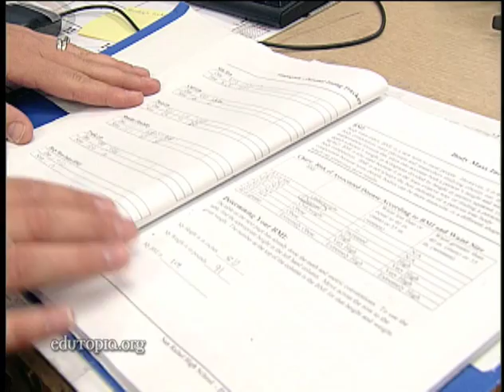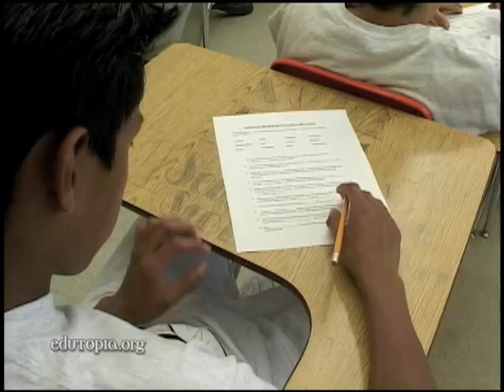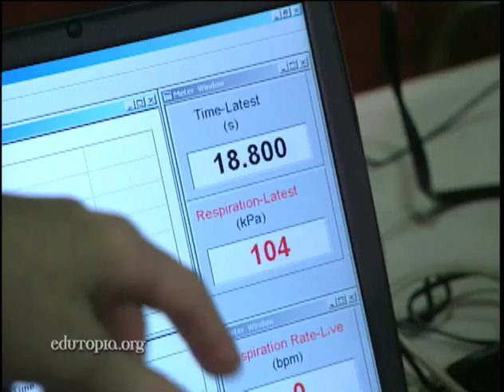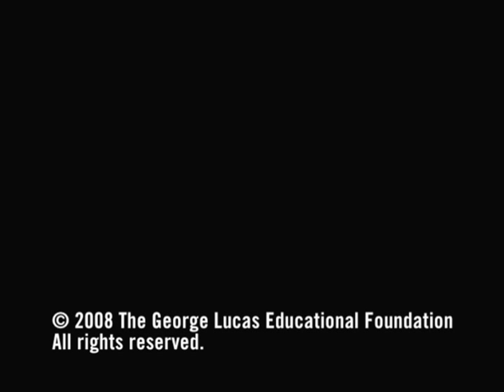The New PE Runs on Fitness, Not Competition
Collaborative games, zip lining, and classroom aikido are part of a new physical education movement that makes kids smarter